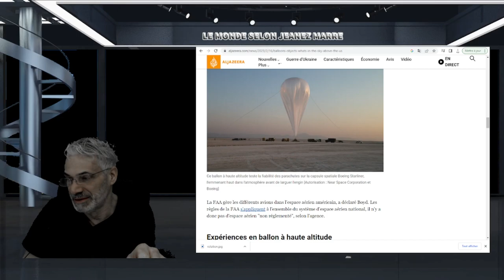OH LA LA;PRÉPARES TOI À CE QUI S'EN VIENT; TOUT NOTRE MONDE VA Y PASSER !